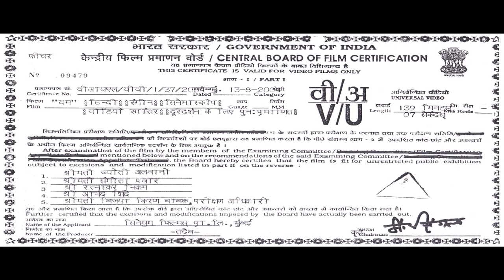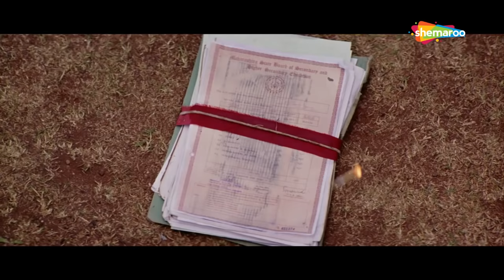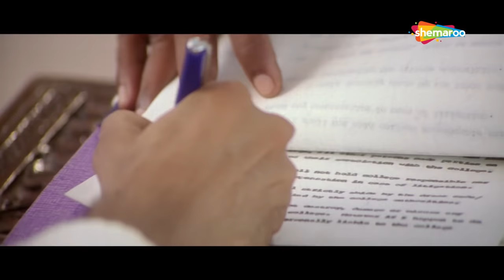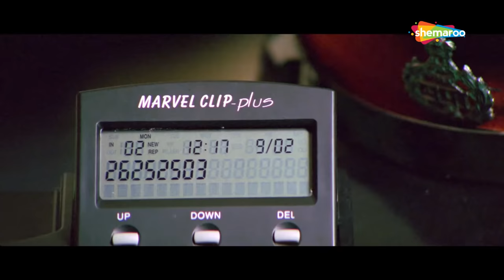Dum (2003) | Full Movie | Vivek Oberoi | Diya Mirza | Bollywood Romantic Movie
Uday, an aspiring policeman, works diligently to realize his dream. However, he must stand against his superior Shankar, a corrupt officer who makes life very difficult for him.